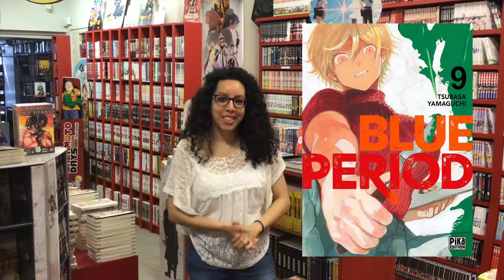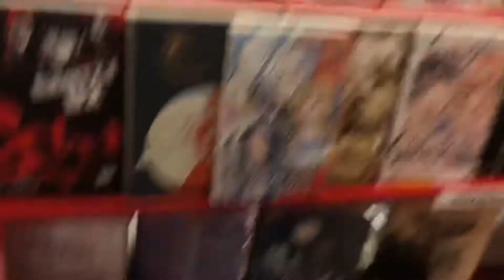Demon Slayer, Tokyo Revengers, Fire Force... Manga Lyon Rendez-vous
Cette semaine, des gros succès manga sortent leur nouveau tome ! Vous pouvez compter sur l'avant-dernier tome de Demon Slayer avec un Muzan en couverture plus classe que jamais et qui a bien changé depuis le début de la série, d'où les difficultés pour Tanjiro à le vaincre ! Toujours du lourd avec la sortie le même jour du tome 18 de Tokyo Revengers et de sa version collector : Takemichi, notre héros pleurnicheur a toujours du mal a changé le cours des choses et le Toman se trouve en mauvaise posture...
N'oubliez pas les sorties de Blue Period tome 9 et le nouveau recueil du mangaka de Chainsaw Man nommé 17-21 et qui rassemble des petits récits écrits entre ses 17 et 21 ans.

Vendredi paraissent Fire Force T23 et Undead Unluck T05 dans lequel Undead et Unluck sont sur une nouvelle mission en essayant de se remettre d'un trahison dans l'Union.

Des packs de manga "2 volumes au prix d'1", les 2 premiers tomes (Beastars, Valkyrie Apocalypse, Alpi the Soul Sender, Tsugumi Project, et des séries à 3 € le tome (Satan 666 T01 à T03, Saint Seiya Lost Canvas T01 à T03, Vinland Saga T01, Red Eyes Sword T01), seront également en vente dès ce jeudi !

Autres sorties de la semaine : Coffret Demon Slayer - Le Guide officiel des personnages de l'anime, Demon Slayer : Le Guide officiel des personnages de l'anime T01, T02, T03, Horimiya T04, To Your Eternity T17, L'École emportée Tome 06, Elfen Lied Double Edition T05, Une Sacrée Mamie T02, Parasite Reversi T05, So I'm A Spider, So What ? T10...